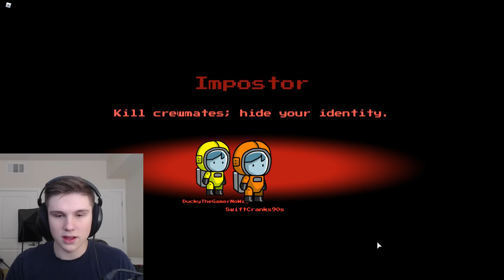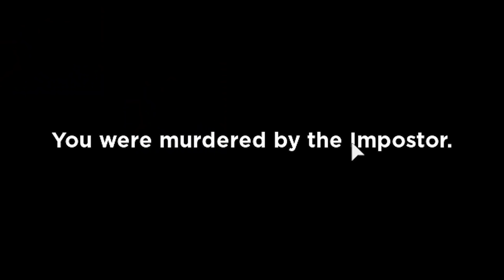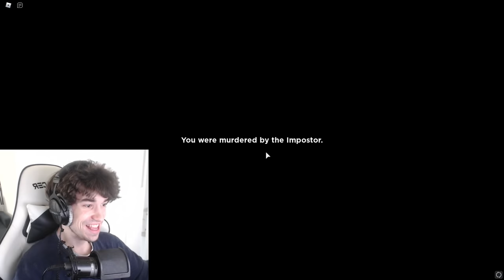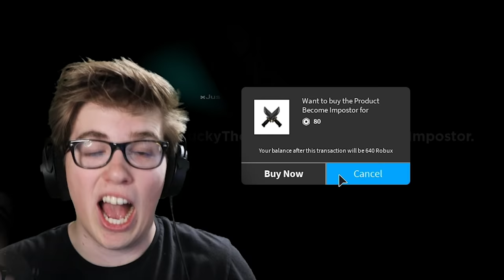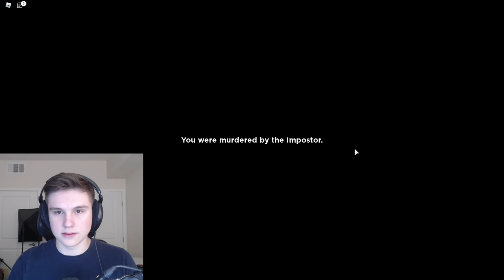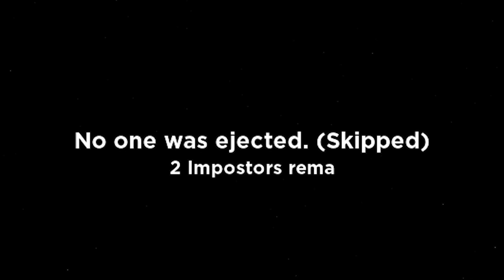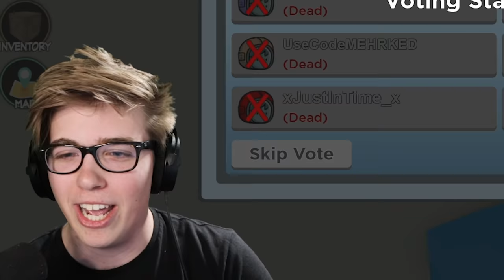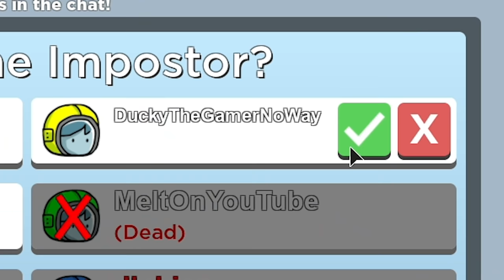I Played Roblox Among Us...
In today's video we play 2 INTENSE Games of Among Us in Roblox, and let me tell you guys, this remake of among us is INSANE. Stay until the end because I go on a rampage as the impostor!